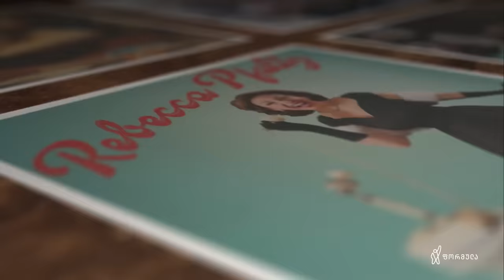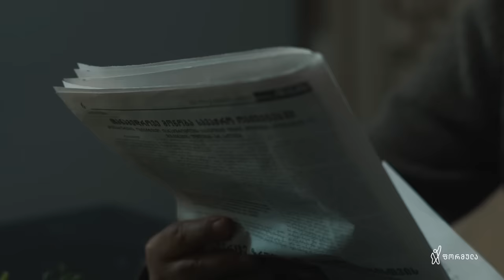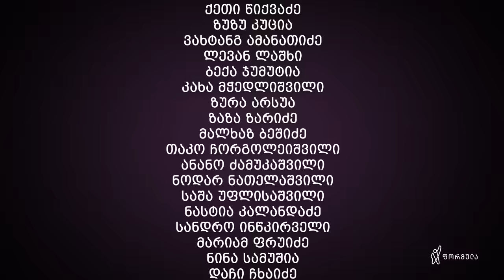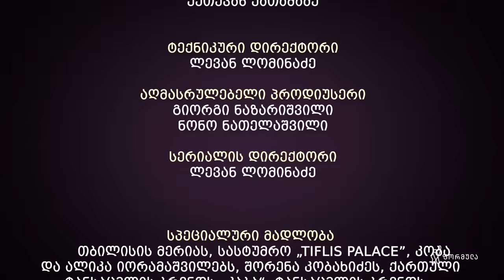ჩემი ცოლის დაქალები - სერია 53 (სეზონი 16)